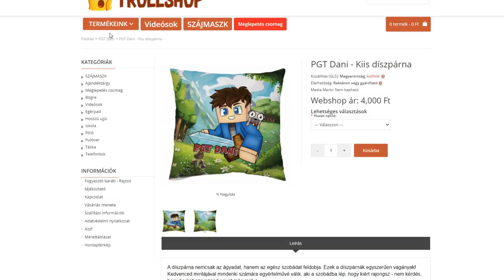MEGSÜTÖTT A KUTYÁM A MINECRAFTBAN!